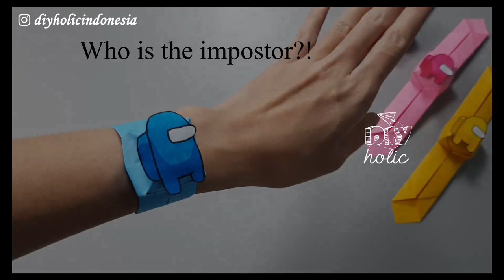JAM TANGAN KERTAS AMONG US | HOW TO MAKE EASY PAPER WATCH | ORIGAMI PAPER WATCH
Halo teman", di video kali ini kita akan membuat jam tangan kertas berbentuk karakter among us ya. Karakternya bisa juga kamu print atau gambar sendiri karakter favorit kamu. Selamat mencoba!